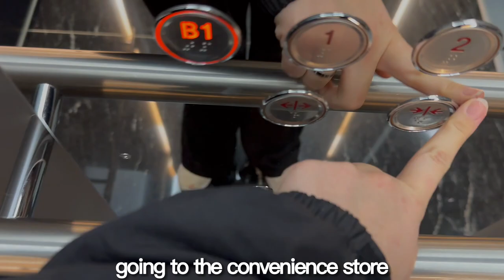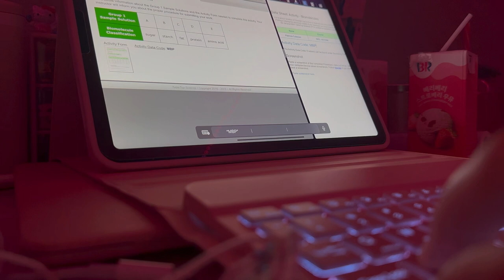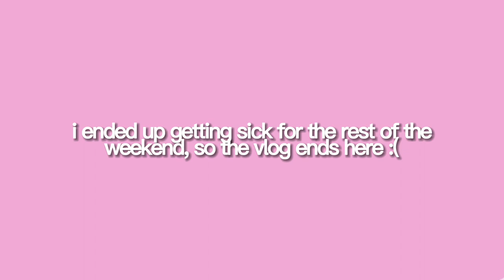STUDENT DIARIES EP. 03 🕯️ a week in my life!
♡ ༘*.ﾟ| hello my loves, in this video i showed you guys what a short, yet productive week in my life looks like as a university student in south korea. let me know if you enjoyed this video and want to see more content similar to this.

uni diaries, university diaries, college diaries, uni in korea, university in korea, study abroad, college abroad, university abroad, college in korea, study with me, new macbook, macbook unboxing, university diaries episode three, gift exchange, hanging out with friends, hanging out with friends in korea, first year of college, college freshman, university freshman